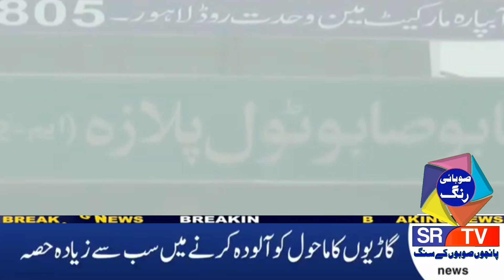news headline imrankhan sports fia srtv suscribe